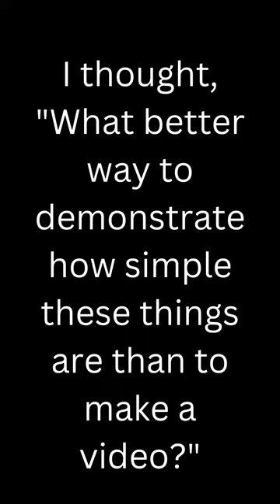Demonstrating the One Touch Jar Opener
If you have arthritis in your hands or some other development has reduced your hand strength, then opening a glass jar lid can be extremely difficult, if not impossible.   Even if you try all the tricks, there comes a time where it's just too hard.   I bought a 'one touch jar opener' for my Mum who has arthritis in her hands from aidacare in QLD, Australia and she loves it and hopefully you can see from this video that these things really do work and are easy to use.